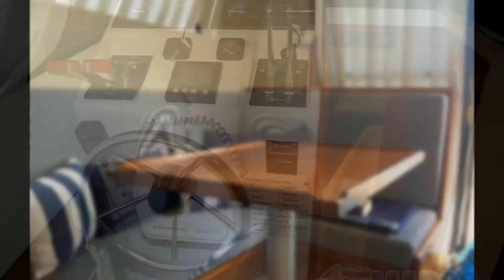Uniesse Giant - MarcoYacht - Imbarcazioni selezionate